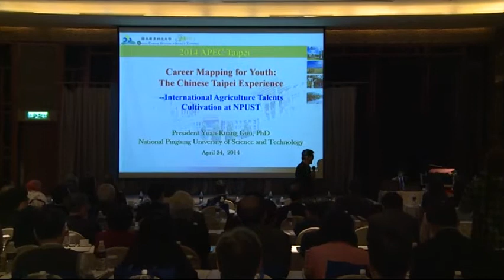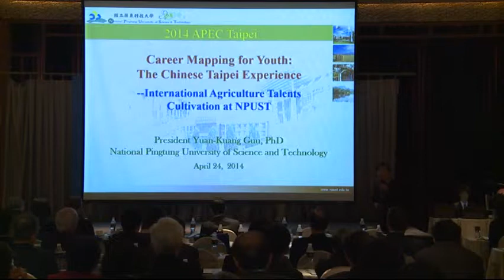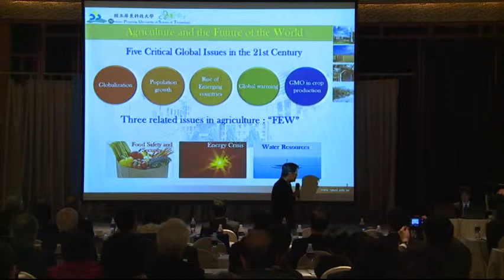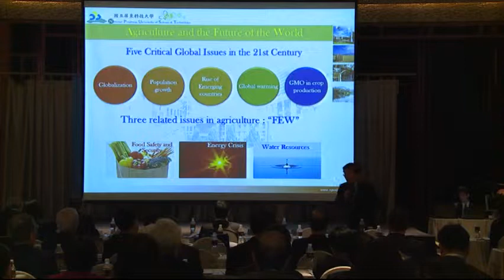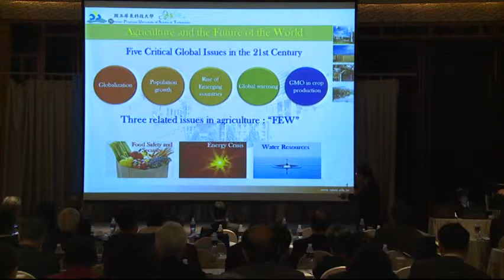Dr Yuan Kuang Guu 1